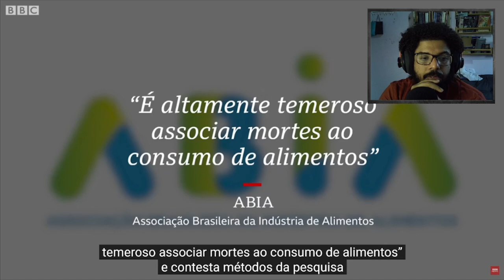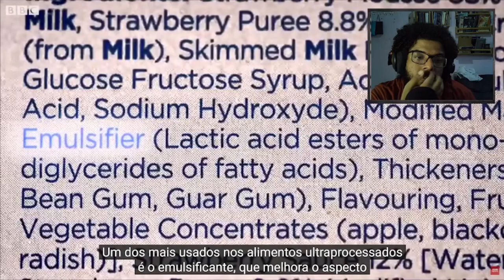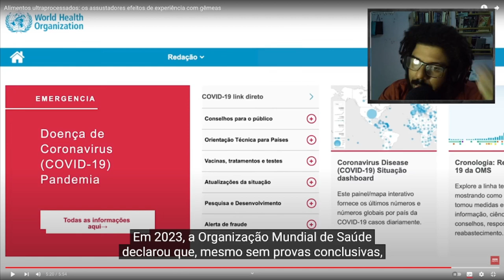ESSE EXPERIMENTO É UM ALERTA PARA A NOSSA SAÚDE!